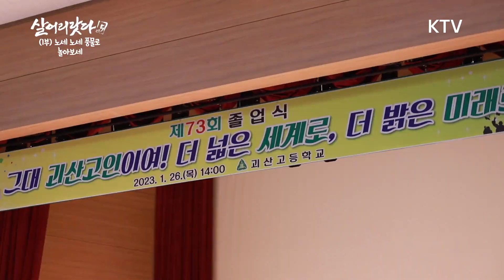(살어리랏다5) 1부 - 신명나는 괴산! 노세~ 노세~ 풍물로 놀아보세! koreatv, Pungmullori, moon, Farmers music, tradition(충북 괴산)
4남매의 엄마인 원혜진(49세, 귀촌 9년 차) 씨는
친구 따라 놀러 온 괴산에 반해
괴산에서의 삶을 시작했습니다.

혜진 씨가 오자 괴산에
신바람이 불기 시작했다는데요.

단순히 시골에서 재밌게 놀고 싶어서 한 일이
어느덧 많은 이들의 몸을 움직이게 했습니다.

오늘날 많이 사라진 풍습인 농악,
혜진 씨가 정월대보름에 맞춰
사람들과 풍물놀이를 준비한다고 합니다.

혜진 씨의 신명 나는 이야기 속으로
함께 들어가 보실까요?